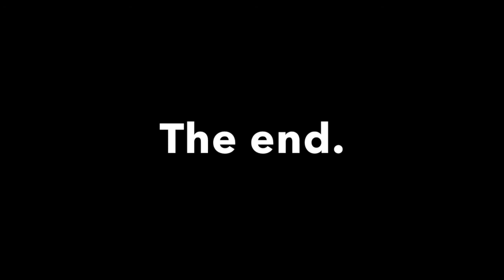Lego Pirates Bluecoat Cannon Attack Stop Motion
Redcoat Imperial Guard Officers are enjoying their drinks when the Bluecoat Imperial Soldiers open fire on them with artillery.